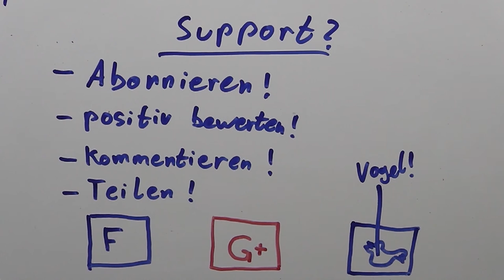Tinkertubes Lab [11] 6,3W Ikea LED Lampe Teardown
Eine ältere 6,3W LED Lampe von Ikea musste dran glauben - nach totaler Zerstörung offenbarte sie ihr Innerstes.

for more interesting articles!